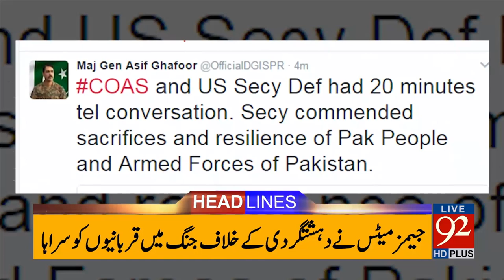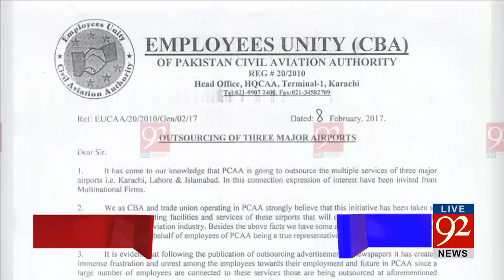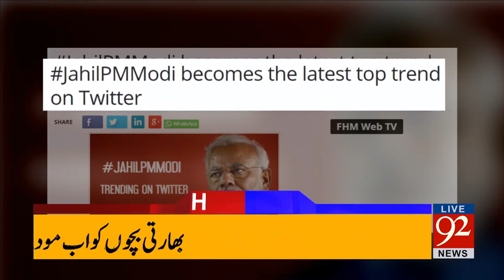92Headlines 12:00am 10-02-2017 - 92NewsHDPlus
Watch 92Headlines 12:00am 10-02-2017 on 92NewsHDPlus